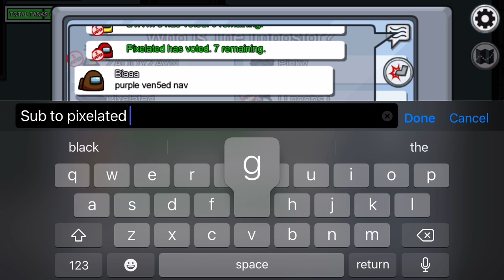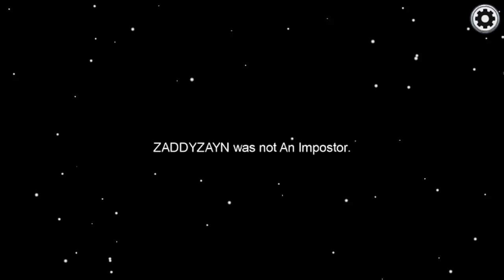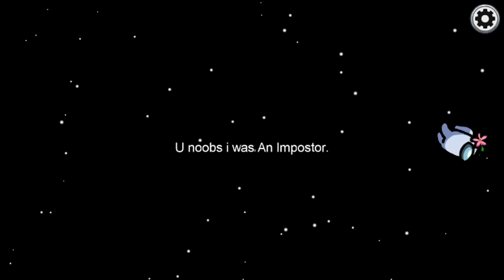More Among us